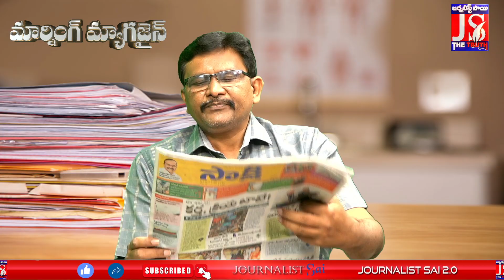CM Jagan Uncovers 2023 TTD Calendars and Diary's | CM Jagan Tirumala| టీటీడీ క్యాలెండర్లు విడుదల